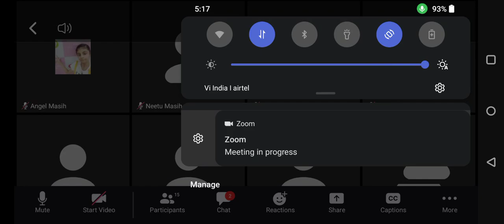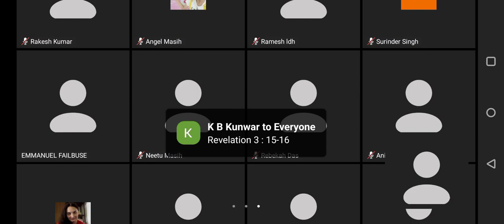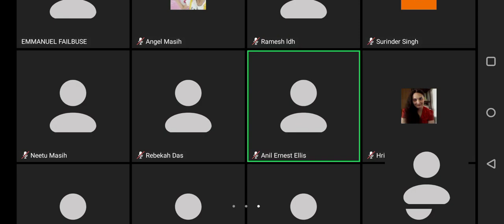Zoom Meeting Biblical Preaching By Bro Jaswinder Masih Trans By Bro Emmanuel Failbuse 23 July 2023.